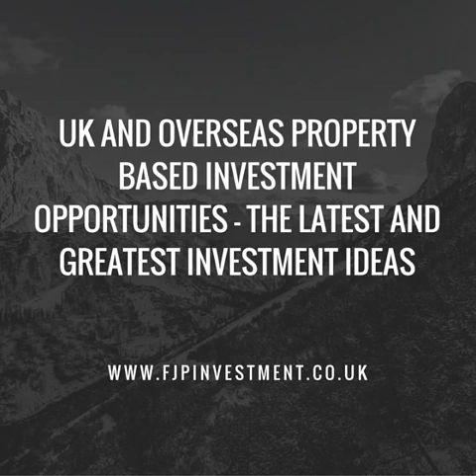Best Areas To Buy Property In 2017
Where is the best area to buy property in the UK in 2017? Making use of our experience in analysing sub-sector property markets, the team at FJP Investment has drilled down into different regions of the UK that are displaying the right characteristics to turn out to be top property investments for 2017